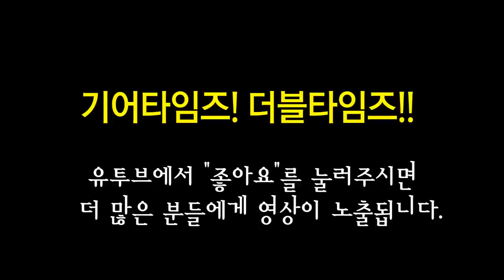에피폰 Epiphone 일렉기타 Limited Edition Les Paul Blackback PRO